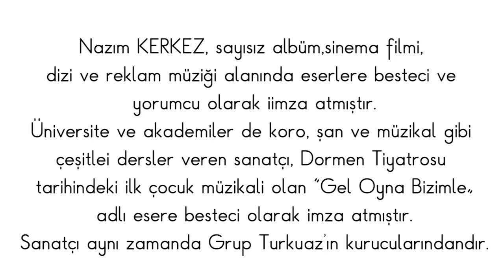Müzik Hakkında - Müziğe Dair 1 Bölüm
Besteci ve Müzik Eğitmeni Nazım KEKEZ ile Müziğe Dair programında müzik nedir? müziğin hayatımızdaki yeri ve etkileri nelerdir? konusunda keyifle izleyebileceğiniz bilgilendirci bir program izleyeceksiniz. iyi seyirler.